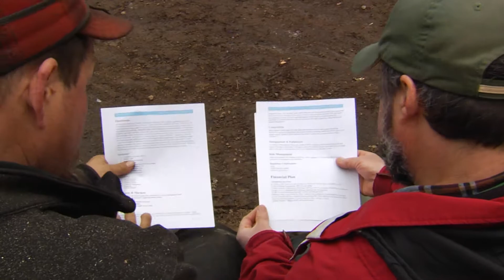5/11/18 Working the Woods: UVM Extension's Forest Business Program